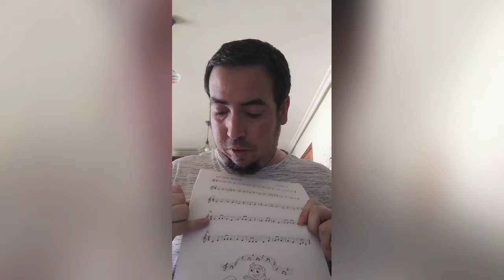Lectura musical 5. 1°P